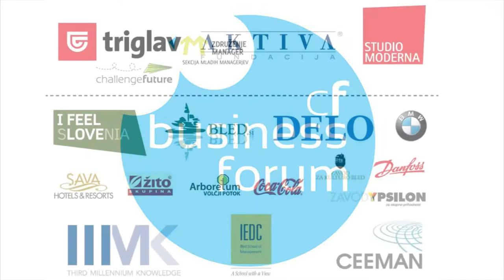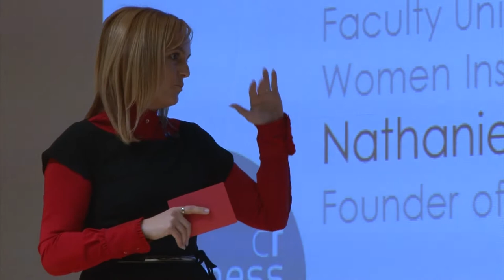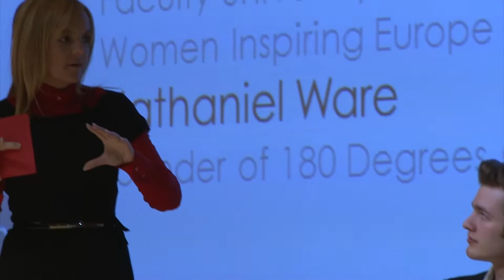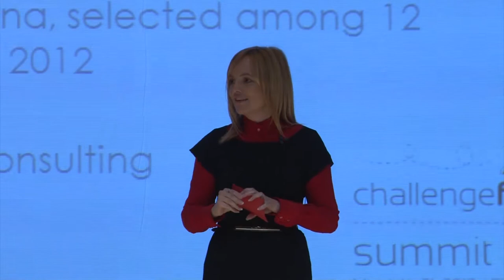CFBusinessForum - Panel: The Next Challenges, the Next Champions - moderated by Ajsa Vodnik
C:F Business Forum Panel: The Next Challenges, the Next Champions, moderated by Ajsa Vodnik, CEO, AmCham Slovenia
- Deepa Prahalad, author, speaker and business strategist, USA
- Iztok Seljak, President of Hidria Management, Board, Slovenia
- Dr. Lucka Kajfez Bogataj, climatologist and member of the IPCC, Biotechnical Faculty University of Ljubljana, selected among 12 Women Inspiring Europe in 2012, Slovenia
- Nat Ware, C:F Youth Speaker

C:F Business Forum is part of C:F Summit 2012, an event that gathered 80 exceptional youth from 40 countries and more than 1000 people in Bled, Slovenia between 16-21 March 2012.

Challenge:Future (C:F) is a platform for Global Competition and Youth Think Tank focused on sustainability, innovation and the future.